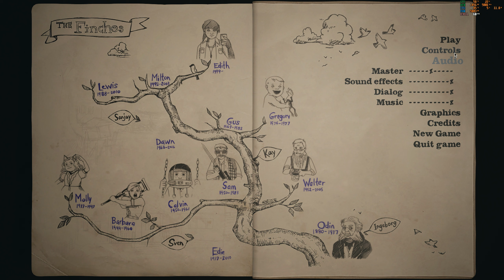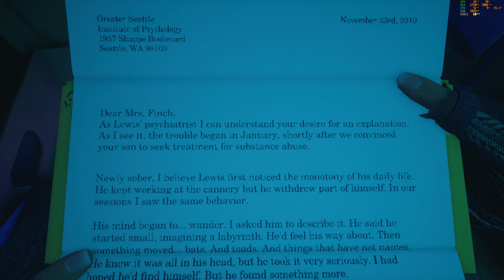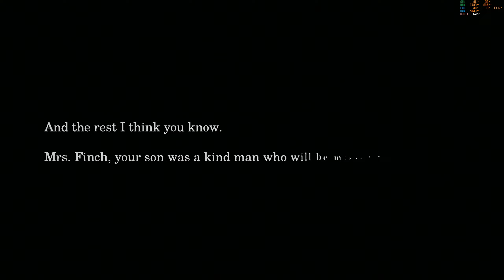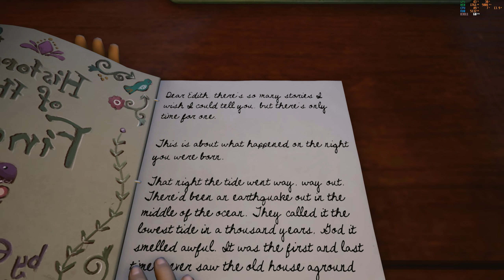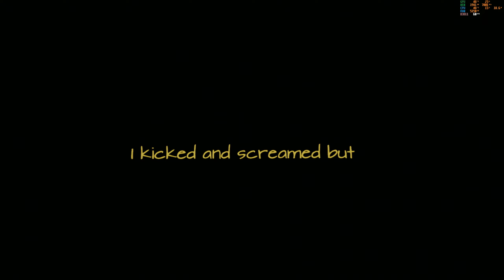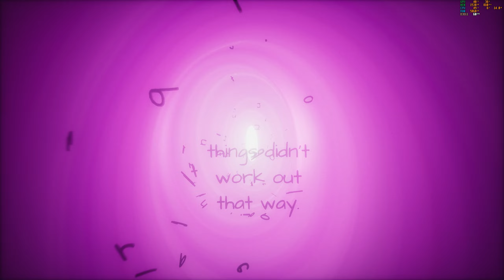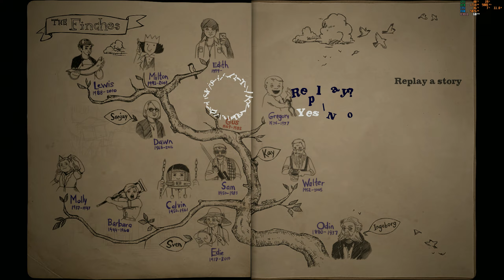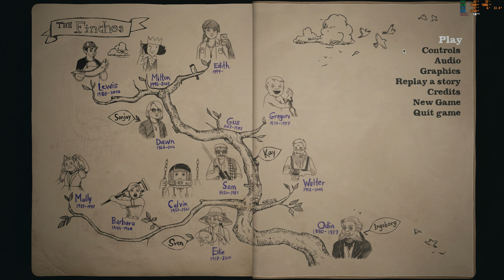What Remains of Edith Finch (HINDI) 2K Gameplay Walkthrough Part 2 "LIVE LIFE TO THE FULLEST"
Winner of Best Game at the 2018 BAFTA Game Awards, as well as Best Narrative awards at the GDC 2018 Choice Awards, 2018 SXSW Gaming Awards, and The Game Awards 2017, What Remains of Edith Finch is a collection of strange tales about a family in Washington state.